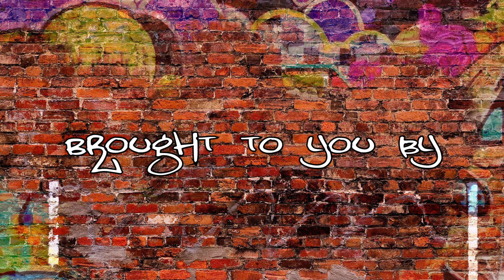Underground Paparazzi - Episode 2: Express Fresh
Undergrond Paparazzi - Episode 2: Express Fresh

Host: Dandelion